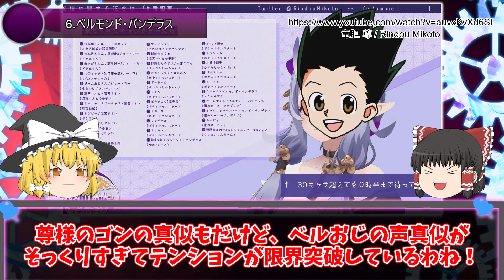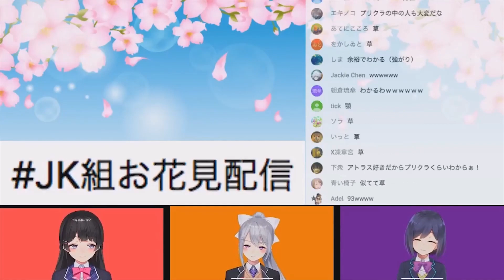見ると1日幸せな気分になれる！にじさんじの天才的な爆笑モノマネ8選！【ゆっくり解説】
引用させて頂いた切り抜きチャンネル様m(__)m
動画ではほんの一部しか紹介していないので、是非下記よりチェックをお願いいたします！
どれも本当に魅力的なオススメの切り抜き動画・元配信です！

③恋人探し！初めて出会い厨してみる・・・ね・・・【星川サラ/にじさんじ】

⑥【 30万人記念 】30キャラから声真似凸がくるまでやめられない配信【 竜胆尊 / にじさんじ 】

⑦【ものまね】もしもおさるのジョージがマリオカートしたら【にじさんじ/朝日南アカネ/ 】

⑨

10、
素敵な動画をありがとうございますm(__)m